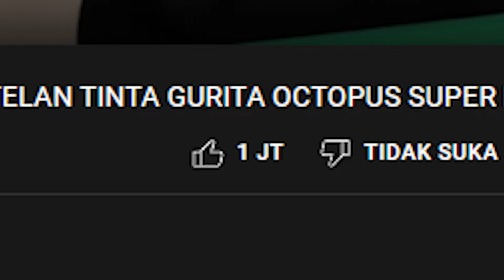BISAKAH KACA PALING TEBAL DI DUNIA MENAHAN PELURU ASLI ?! BEGINI JADINYA...